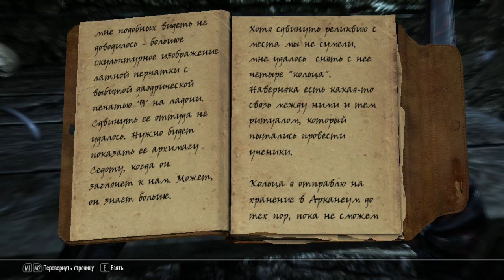Skyrim #43 (Под гильдией Магов)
Продолжаем проходить Скайрим. Все закручивается вокруг Ока и нас. Нас ищут Псиджики. Нас посылают под гильдию магов, что бы найти давно пропавшего человека... Ну почему всегда мы?